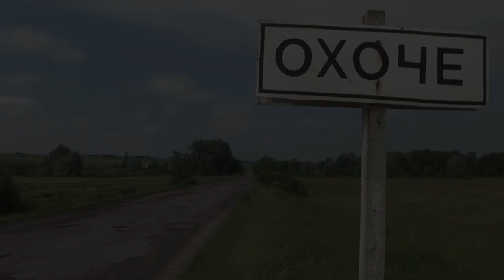Происшествие в селе Охочее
Партнер показа Материалы о происшествии разместили все украинские СМИ. Однако, акценты в определении виновных в случившемся были сделаны совершенно далекими от реалий, считают в селе. Видео от нашего партнера